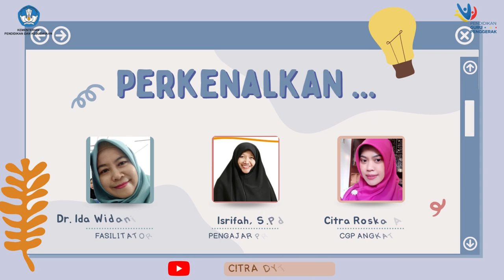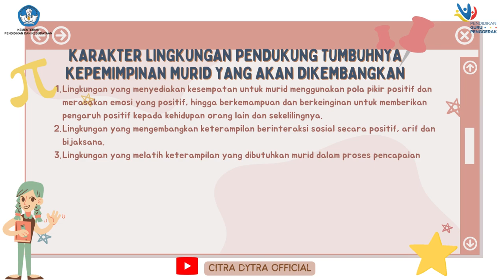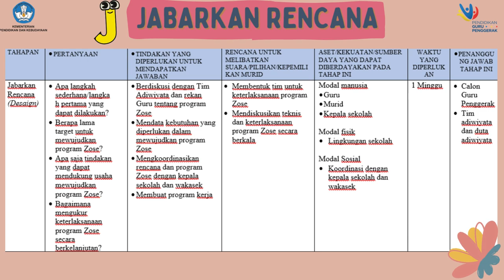DEMONSTRASI KONTEKSTUAL || MODUL 3.3 || PENGELOLAAN PROGRAM YANG BERPIHAK PADA SISWA || CGP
Channel ini berisi tentang video yang informatif, inspiratif, rekreatif, parenting, DIY, video pembelajaran, eksperimen sederhana dan literasi.

belajar IPA
belajar daring
materi IPA
IPA SMP
Kurikulum 2013
belajar online
bimbel online
video pembelajaran
video pembelajaran IPA
podcast IPA
video animasi
animasi IPA
youtuber guru
guru youtuber
fun science
guru berbagi